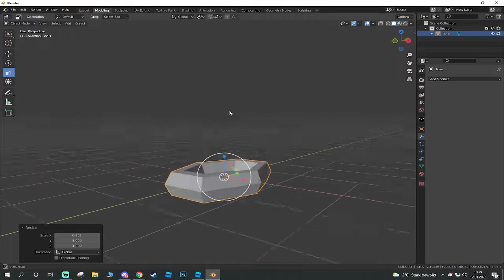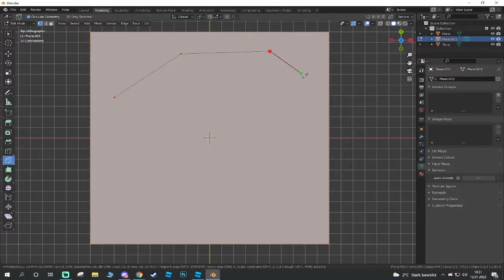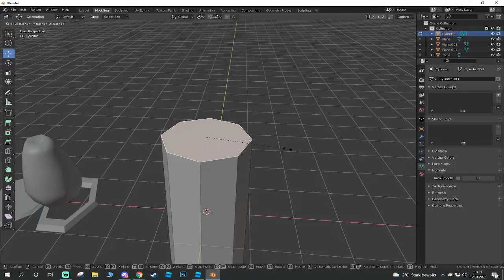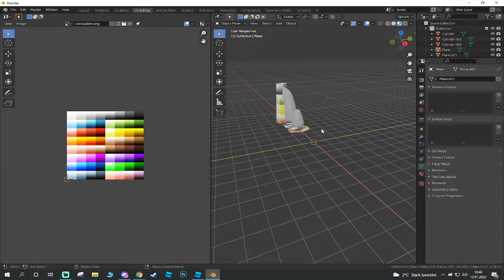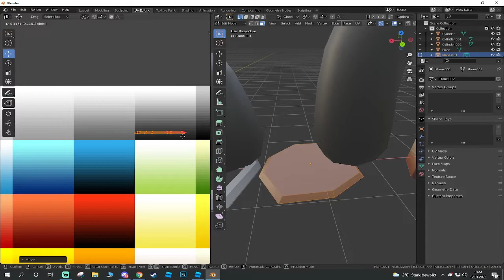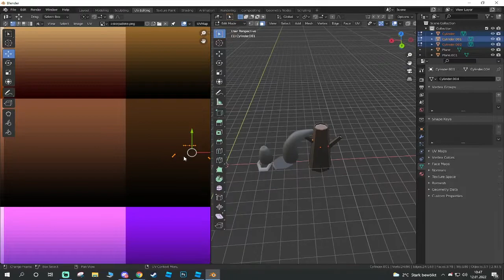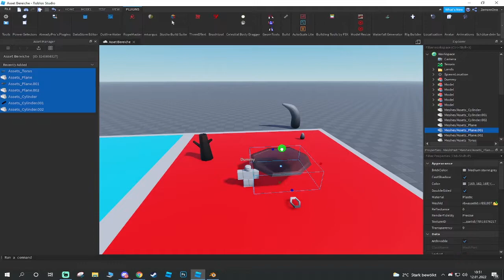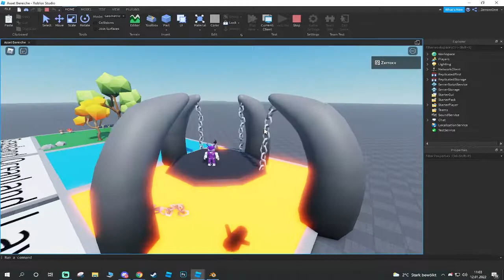Roblox Studio + Blender | Assets erstellen "Lavaland" (Roblox Deutsch)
Ich habe Lust auf ein neues Projekt, und Zwar Roblox Simulator/Obbys/Tycoons Assets zu erstellen.
Wenn alles Fertig ist, werde ich alles zu einer Map machen.
Man kann gespannt sein!